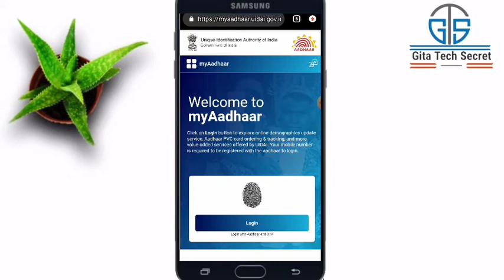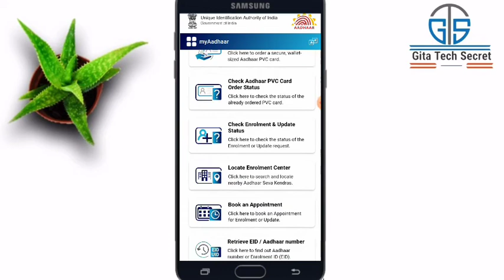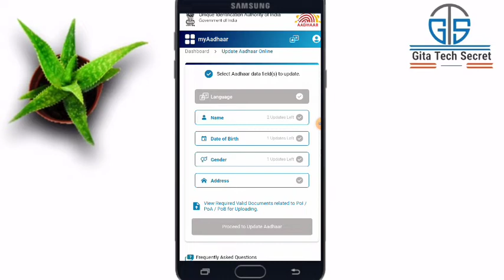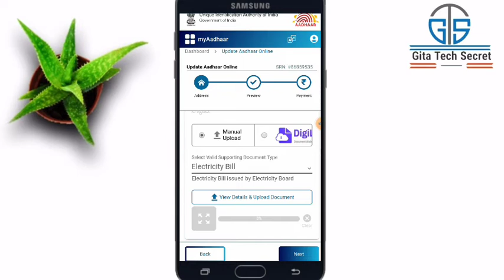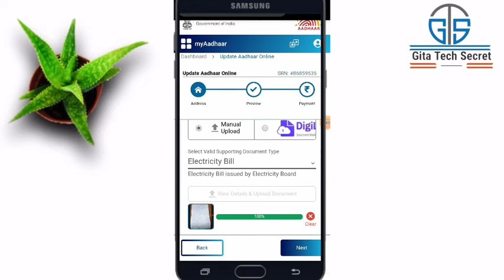Update Address in Aadhar Card 2022- Aadhar me Address Kaise Change Kare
Hello friends in this video i will show how to change address in Aadhar card 2022.

Topic Covered 👇👇
aadhar card me address kaise update kare aadhar card me pata kaise badle
aadhar card
aadhar card me address kaise change kare how to update aadhar card online

1. Gmail related Play List

3. Youtube Learning Playlist (For New Youtubers / Creators)

4. For New Youtuber Help

5. Phonepe & Gpay Tutorials

6. Online Earning

7. Currency Convert in Indian Rupees

8. Meesho Reselling App Tutorials

Gita Chand
Hyderabad